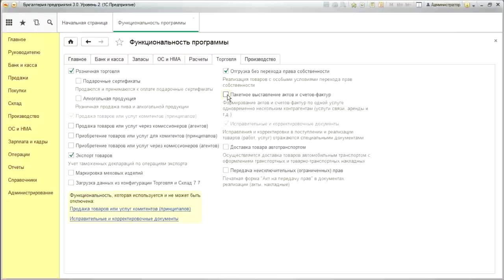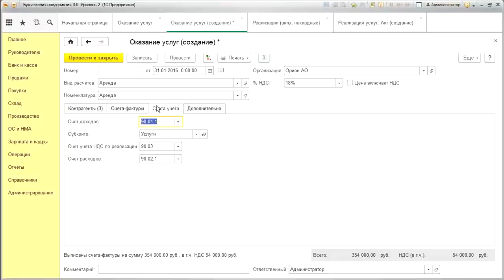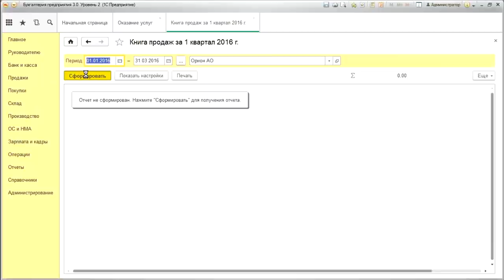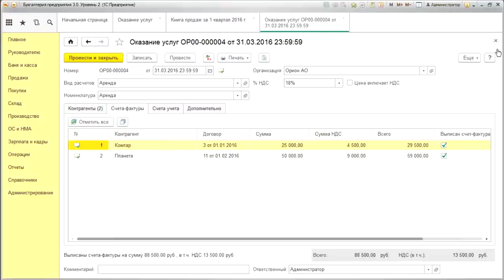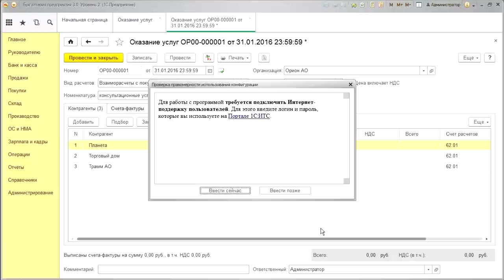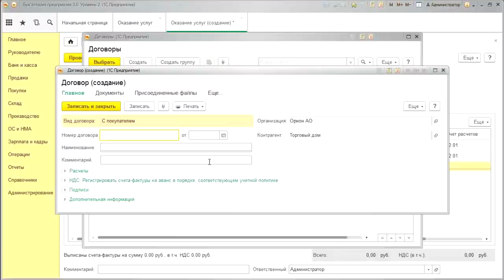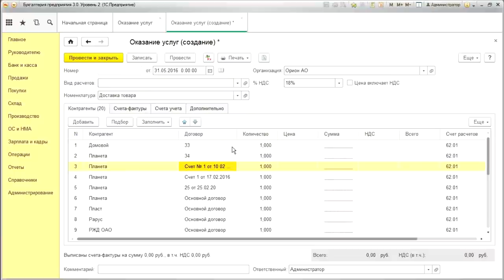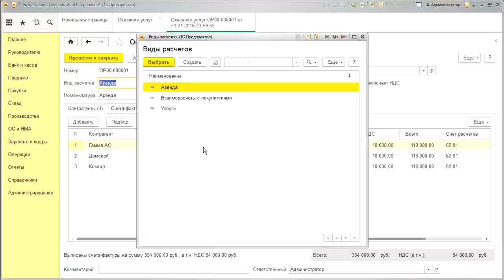Пакетное оформление актов об оказании услуг нескольким контрагентам в 1С Бухгалтерия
Акты об оказании услуг нескольким контрагентам часто встречаются в деятельности организаций, занимающихся  сервисом. Факт оказания услуги должен быть подтвержден документально, и основным закрывающим документом в этой области является акт об оказании услуг. Наличие правильно оформленного и подписанного сторонами акта говорит о завершении сделки и позволяет учитывать расходы по операции и включать их в налоговые декларации.

На бесплатном семинаре учебного центра "Специалист" при МГТУ имени Баумана вы на наглядных примерах научитесь составлять создавать закрывающие документы в 1С Бухгалтерия «пакетным способом»и  отражать результаты данных операций в бухучете.

Семинар ведет сертифицированный эксперт по бухучету и 1С с более чем 20-летним опытом работы Елена Валериевна Гречко.

Научись работать в 1С Бухгалтерия в крупнейшем авторизованном учебном центре 1С в России. Сертификат 1С после окончания обучения.